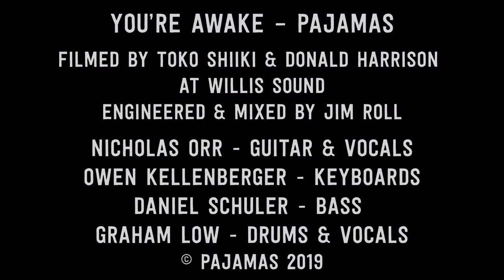You're Awake - Pajamas - You're Awake Live at Willis Sound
You're Awake Live at Willis Sound - Pajamas
Filmed By Toko Shiiki & Donald Harrison
Engineered & Mixed By Jim Roll
Nicholas Orr - Guitar & Vocals
Owen Kellenberger - Keyboards
Daniel Schuler - Bass
Graham Low - Drums & Vocals